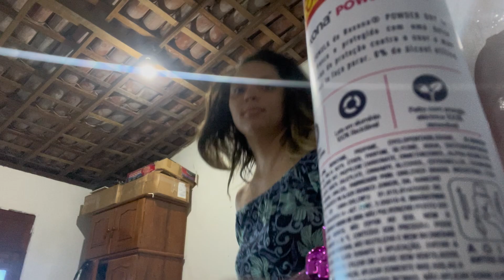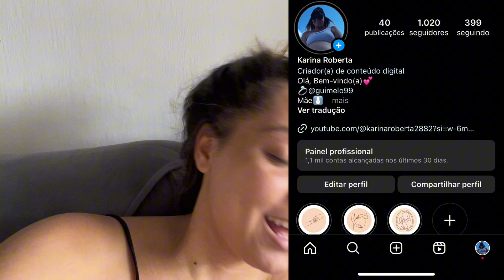Rotina Noturna | Mãe aos 22 Anos 💕